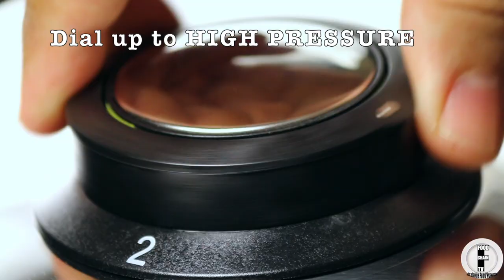How to make chicken cacciatore in a pressure cooker | Easy recipe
In this video, you will learn how to make a delicious Italian chicken cacciatore dish in 20 minutes using a Fissler Pressure cooker. You can make this recipe with your own pressure cooker as well. Just make sure that you cook the dish on high pressure for 20 minutes and you can do a quick pressure release at the end.

Fissler pressure cooker